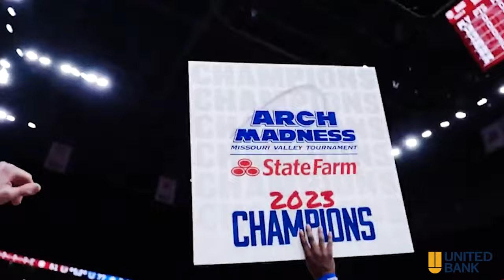United Bank Playbook -- Darian DeVries Intro